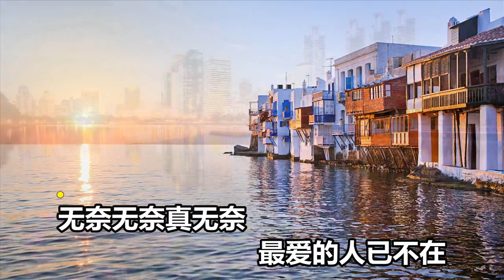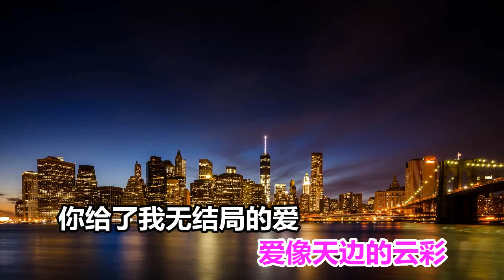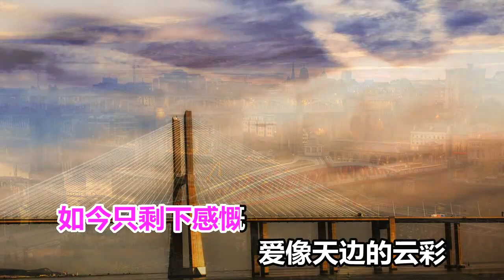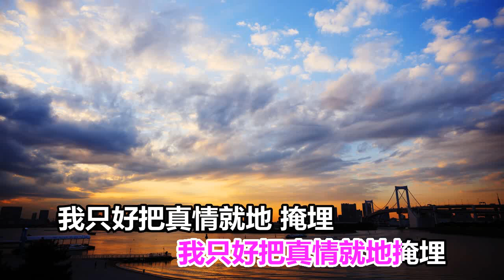蔷薇团长 真无奈 MTV